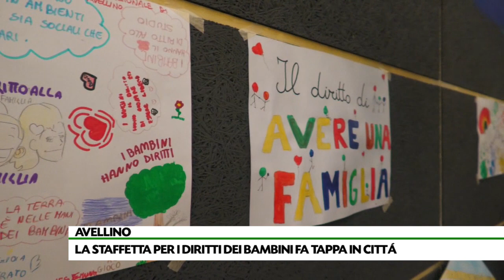La staffetta per i diritti dei bambini ha fatto tappa ad Avellino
La staffetta “Luigi Bellocchio” per i diritti dei bambini ha fatto in città. Il Comune di Avellino partecipa all’iniziativa ricevendo il testimone dal Comune di Nola per poi portarlo a quello di Siano. All’evento hanno presso l’Eliseo, alcuni studenti delle scuole medie cittadine.